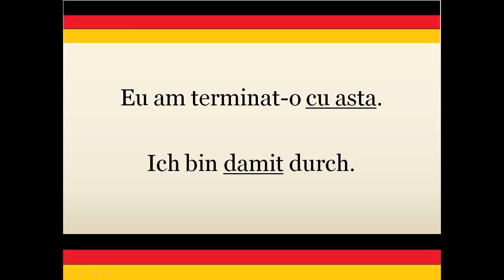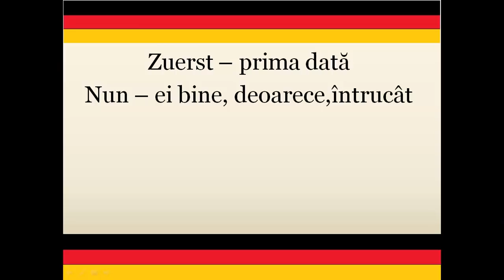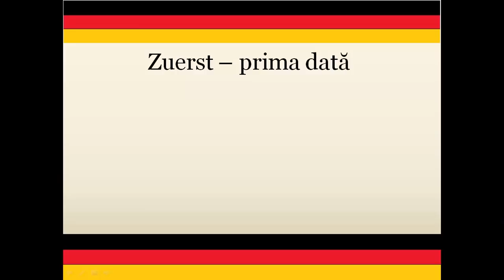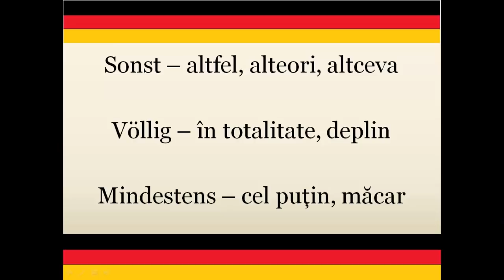Invata germana | rapid si usor | Nivel B1 - B2 | LECTIA 1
Invata limba germana de acasa, rapid si usor, prin intermediul clipurilor audio si video gratuite!
Acest curs se adreseaza persoanelor care stapanesc Limba Germana cel putin la nivel de conversatie si doresc sa isi imbunatateasca cunostintele si sa treaca la urmatorul nivel.
Curs complet de invatare a limbii germane, nivel B1 - B2.
Succes!